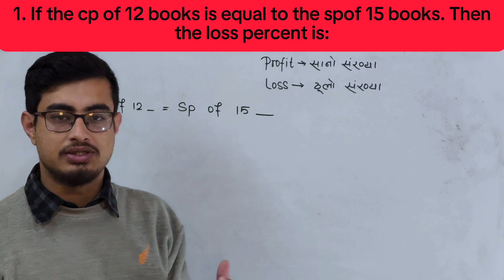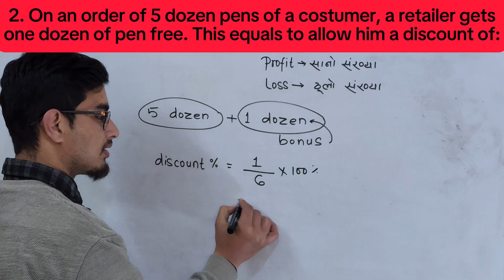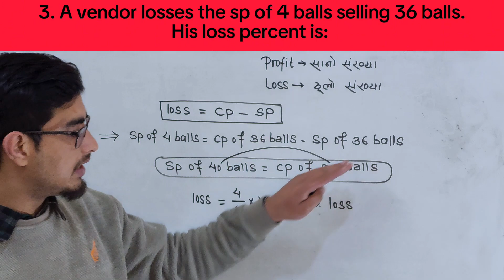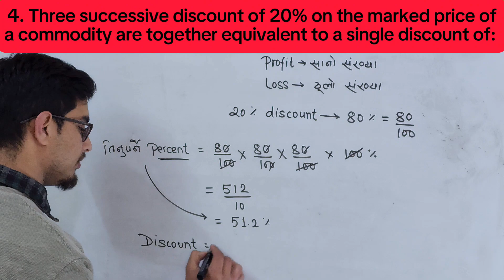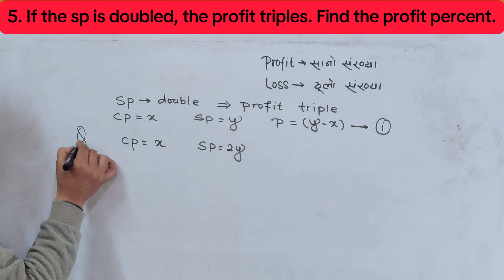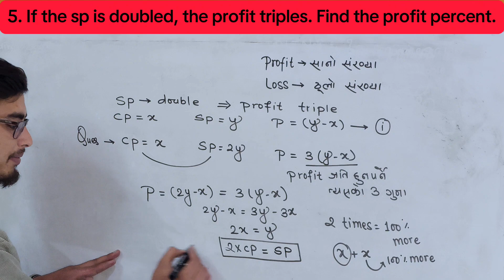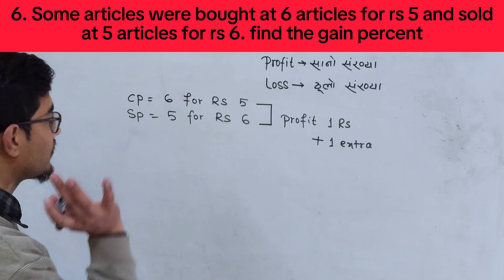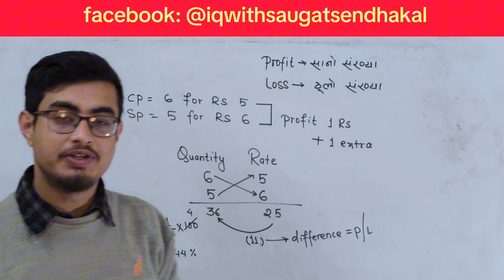Profit and loss (All types included)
Profit and loss:
- all types of questions
- previously asked questions
- basic to advance
- shortcut tricks and ideas
- Now in seconds